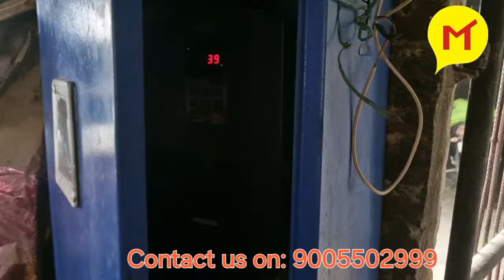सर्दियों में चल रहा है सोलर से आटा चक्की प्लांट जाने कस्टमर का फीडबैक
सोलर चक्की प्लांट  | Mars Light India

Solar Chakki#
वीडियो में जाने कैसे सर्दियों में भी चल सकती है सोलर चक्की
Company Profile:
Marslightning Solutions Private Limited is a Company that saves your electricity from the top of your roof to the bottom of your roof.

कुछ बिंदु जो हमें दूसरों से अलग बनाते हैं:
1)हम लोग सोलर की कंप्लीट कंसल्टेंसी देते हैं और ट्रेडिशनल सोलर प्लांट की जगह आपकी जरूरत के हिसाब से कस्टमाइज्ड सोलर प्लांट का इंस्टॉलेशन करते हैंl
2)हम लोग आपकी जरूरत का ध्यान रखते हुए ट्रेडिशनल के साथ-साथ आपको कस्टमाइज एलइडी लाइट भी बना कर देते हैं
3)हमारी हर लाइट पर 2 साल की वारंटी मिलती हैl
3)अभी सिर्फ लखनऊ में  ऑनसाइट वारंटी की Special व्यवस्था भी है  जिसे हम निकट भविष्य में पूरे भारत में देने के लिए प्रयासरत हैl
4) हम लोग एलईडी लाइट बनाने की ट्रेनिंग तथा कच्चा सामान भी उपलब्ध कराते हैं जिससे कोई भी अपना रोजगार लगा सकता है)
5) हम लोग मार्केटिंग की ट्रेनिंग भी प्रोवाइड करते हैं जिससे आप अपने Business को बहुत आगे तक लेकर जा सकते हैं.

Office Address: "Ram Kuti" House Number 266/462 Bhadewan
Lucknow - 226004